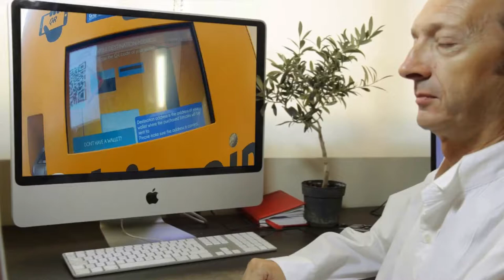Man BuyingBitCoin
Do you need marketing videos made?  Promotions, Educational, informative or just trying to drive more traffic, we assist people and organizations just like you to provide the expertise to build the resources needed to exceed expectations.

This is an example to show possibilities & to create resources for internal projects that we can market.  We are looking for investors and working on marketing to them directly with resources like this.  Videos play a critical role in getting your message to an audience, and our job at jcsc.biz is to know how to deliver results with the media options available for each scenario and building custom solutions to your needs is why we operate.  If you need things done, let us know how we can help!!!